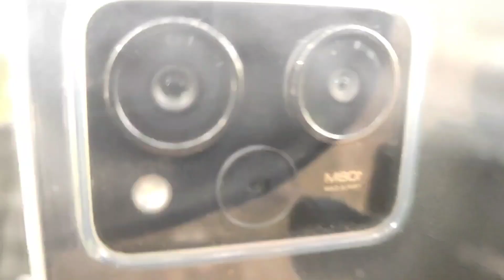নতুন ফোনে নতুন vlog ।। রবার বাগানে ঘুরতে গেলাম।। Vlogr Bapi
new vlog
new phone vlog
bengali vlog
funny vlog
life style vlog